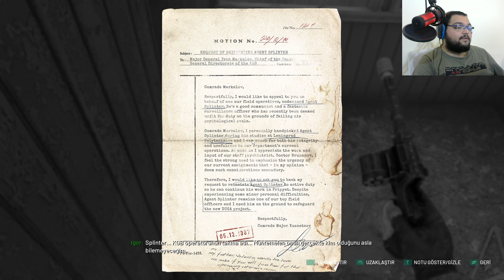KAFA ATAN HAYALET / Chernobylite Türkçe Oynanış - Bölüm 5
Chernobylite Türkçe Oynanış Videosunda , Chernobylite Nasıl Oynanır Sorusunun Yanıtını Aradığımız , Chernobylite Rehber Tadında Bölümle Karşınızdayım. Chernobylite Türkçe Yama İle Oynayabileceğiniz Bir Yapım. Chernobylite Nükleer Felaket Sonrası Bir Araya Gelen İnsanların , Yaşam Mücadelesini Konu Alıyor. Chernobylite Hikaye , Hayatta Kalma Ve Üs İnşa Etme Mekaniklerini Harmanlayan Bir Oyun. Chernobylite İlk İzlenim Videosunda , Chernobylite Hikaye Modunda İlerliyoruz. Chernobylite Türkçe Oyna Serimizde , Eğlenceli Zaman Geçirmenizi Dilerim. Keyifli Seyirler.

Özel Açıklama